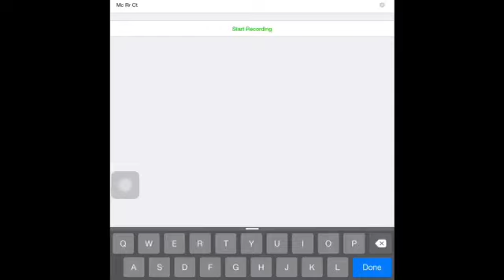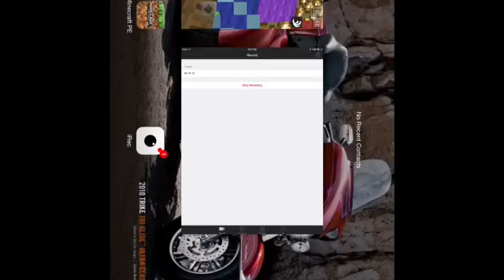Minecraft PE Rainbow Road Across Generation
It's here!
music is a 3ds rainbow road remix by me.